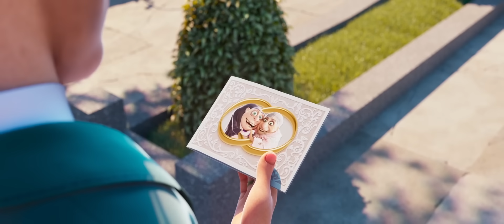Bullied Boy Given a Chance To Look Most Handsome Man. Explained in hindi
Smart Girl Made A Device Through Which She Can Talk With Her Parents. Explained in hindi , animated movie explained in hindi, cartoon movie in hindi, animated movie in hindi, animated movie dubbed in hindi, explainer Hunny